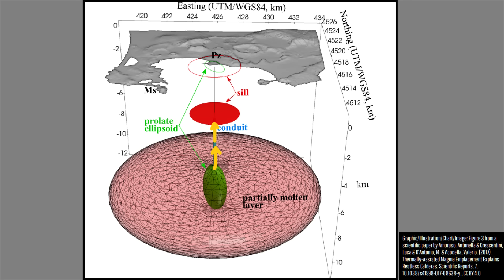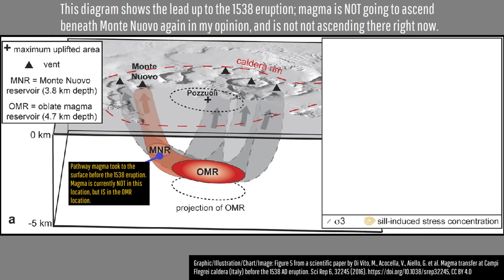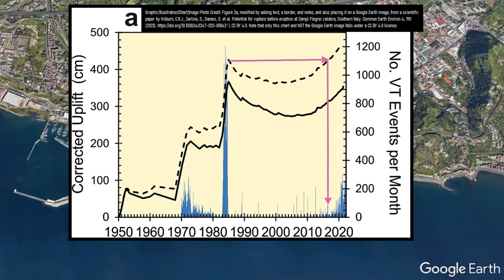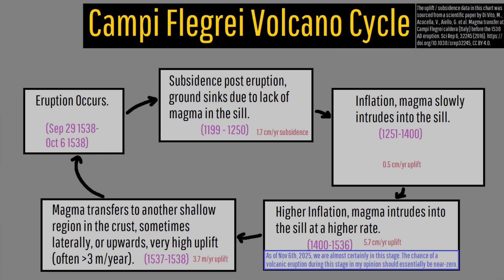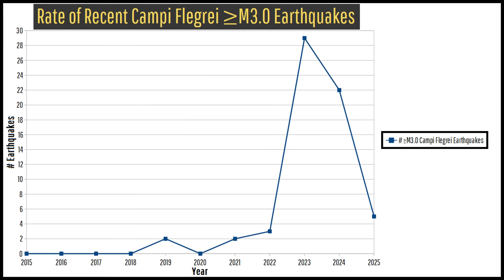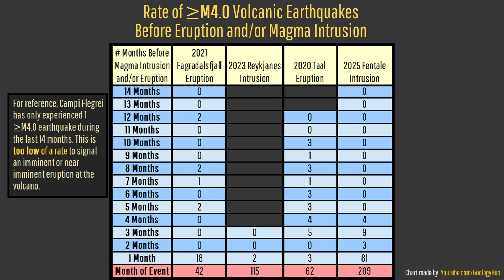Campi Flegrei Volcano Update; This is the Cause of its Ongoing Unrest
Italy's Campi Flegrei volcano is undergoing a period of unrest, but this has been ongoing for 2 decades straight now. And yet, incorrect rumors are popping up claiming of an imminent magnitude 5 range earthquake when in fact this is complete nonsense. In today's video, I debunk that nonsensical claim, and discuss what actually is causing Campi Flegrei's ongoing unrest and what it means. This video was made by an actual geologist who is not overhyping anything.

Thumbnail Photo Credit: Keaton Terry, Used with Permission

Sources/Citations:
[1] INGV
[2] Tan, Xing & Tramelli, Anna & Gammaldi, Sergio & Beroza, Gregory & Ellsworth, William & Marzocchi, Warner. (2025). A clearer view of the current phase of unrest at Campi Flegrei caldera. Science (New York, N.Y.). 390. eadw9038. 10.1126/science.adw9038.
[3] Iaccarino, A. G., Picozzi, M., De Landro, G., & Spallarossa, D. (2025). Preparatory phase of major earthquakes during Campi Flegrei unrest (2020–2024). Journal of Geophysical Research: Solid Earth, 130, e2025JB031777.
[8] Kilburn, C.R.J., Carlino, S., Danesi, S. et al. Potential for rupture before eruption at Campi Flegrei caldera, Southern Italy. Commun Earth Environ 4, 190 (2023).
[9] Di Vito, M., Acocella, V., Aiello, G. et al. Magma transfer at Campi Flegrei caldera (Italy) before the 1538 AD eruption. Sci Rep 6, 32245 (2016).
[10] Giudicepietro, Flora & Macedonio, Giovanni & Martini, Marcello. (2017). A Physical Model of Sill Expansion to Explain the Dynamics of Unrest at Calderas with Application to Campi Flegrei. Frontiers in Earth Science. 5.
[13] National Parks Service

0:00 Campi Flegrei Volcano
0:32 Mag 5 Earthquake Discussion
1:37 Magma Intrusion
3:27 Past Unrest Episodes
4:58 Geophysical Data
6:21 Not a Supervolcano